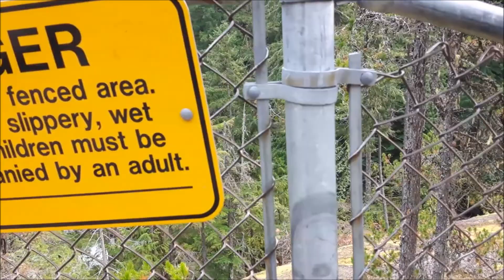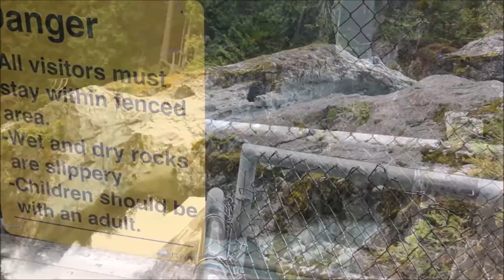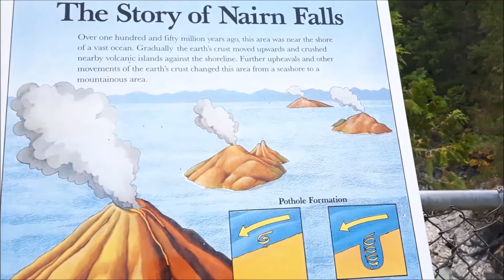On into Pemberton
Finishing up the weekend, so much beauty,,, so little time...